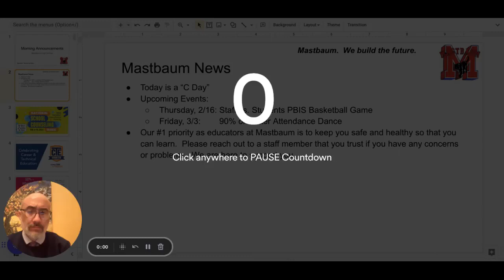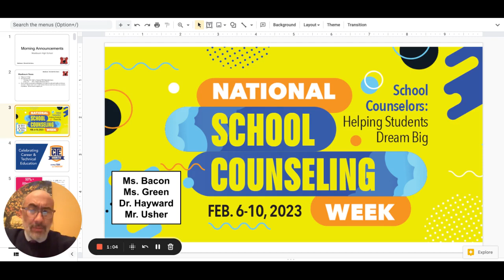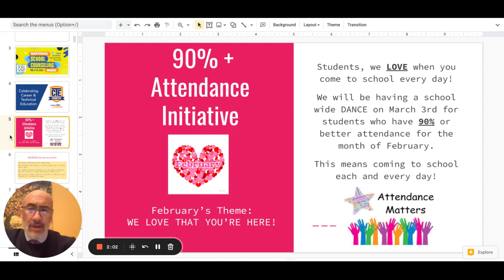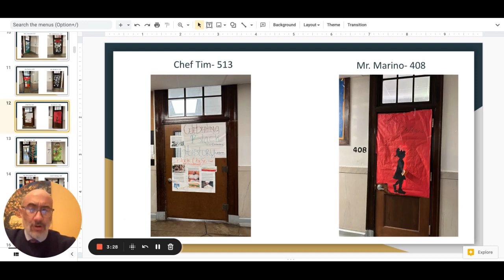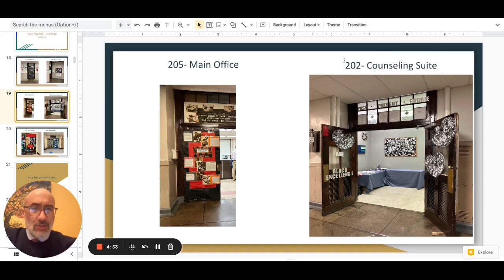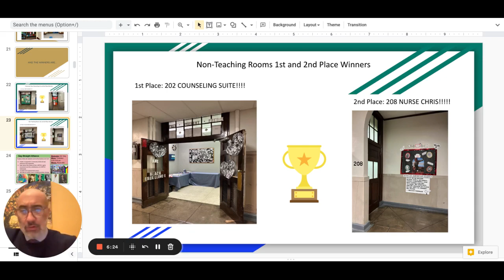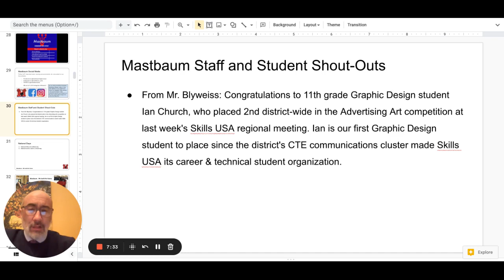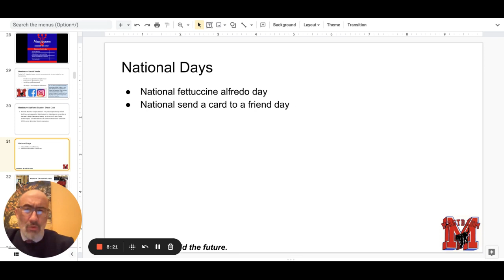Morning Announcements Google Slides 7 February 2023